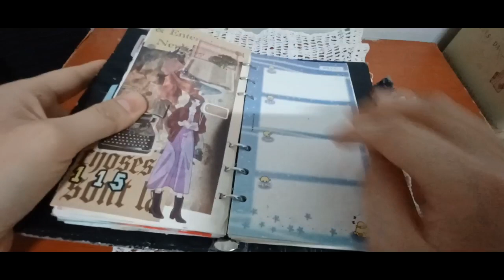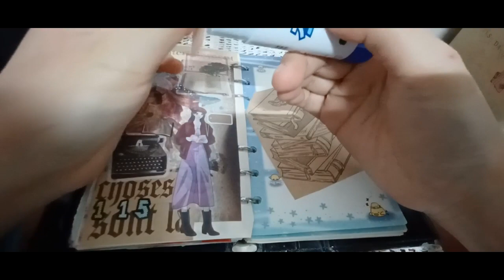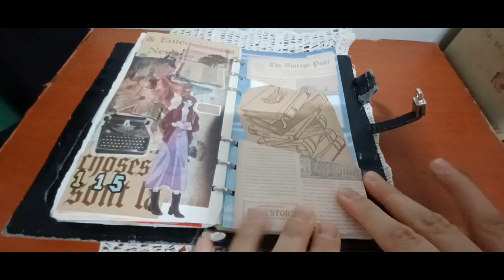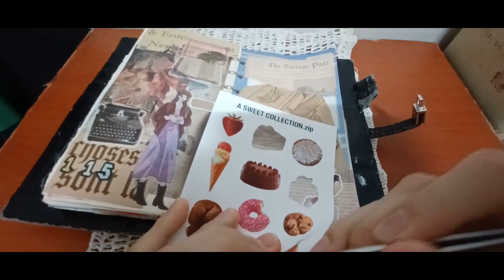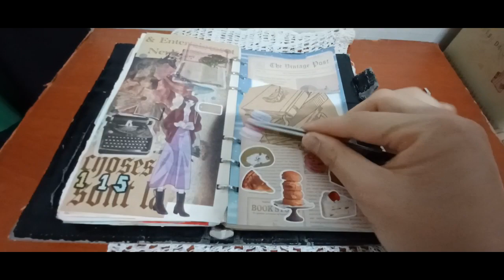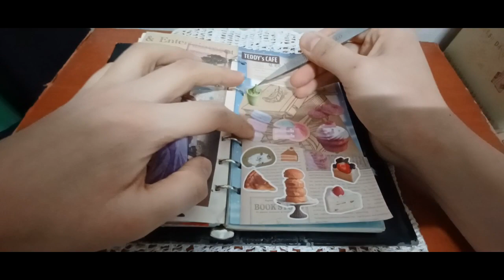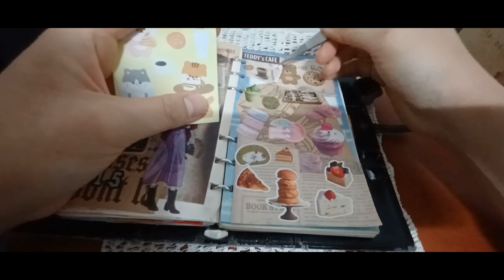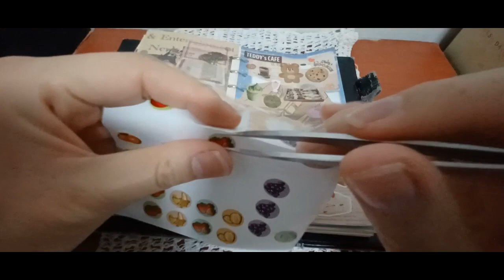2024 다꾸ASMR 빈티지감성디저트테마 2024 Dakku ASMR Vintage Sensitive Dessert Theme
안녕하세요골드님&시청자팬분반갑습니다미시카에요저의채널에방문해주셔서고맙습니다이번영상은바로2024다꾸ASMR빈티지감성디저트테마입니다이번다꾸는빈티지감성디저트테마로만들어보았어요빈티지감성으로만들어본디저트테마라조금색다르게느껴질것같아요우리골드님이랑시청자분들은어떤디저트를좋아하시나요저는개인적으로과일찹쌀떡이랑오믈렛같은디저트그리고미니케익이랑조각케익을좋아해요다들어떤디저트를좋아하시는지댓글에남겨주셔도좋습니다이번다꾸도만들면서나름편안하게힐링한기분이었어요다꾸를왜하는지알겠더라고요힐링이랑편안하게즐기고싶어서하는것같아요어떤다꾸테마새롭게도전하고싶은맘이들어서다음에도열심히만들어볼려고요그럼편안하게즐기시면서힐링하셨으면좋겠어요고맙습니다저의영상을보시고조금이나마힘이되시길바래요감사합니다구독과좋아요는큰힘이됩니다저의영상이재미있으셨다면구독&좋아요&알림설정을하셔서새로운비디오를시청하세요저의또다른채널인카카오TV Misika(미시카ASMR)채널도많이방문해주시고시청해주세요저의랜선아빠이신한국아빠피터님을소개할께요현재이분은DadASMR(아빠ASMR)과다양한분야를하고계세요ASMR이란백색소음으로자율감각쾌락반응으로뇌를편안하게해주고심리적으로안정을주는소리에요예를들어물소리&바람소리가대표적이에요유튜브PETER아저씨의옥탑방ASMR을검색하셔서영상을보시고재미있으시다면구독을눌러주시고알림설정도해주세요감사합니다네이버TV산타파파틱톡에선피터ASMR.피터부계도많이응원해주시고팔로우해주세요고맙습니다
Hello, Gold and viewers. Nice to meet you. Thank you for visiting my channel. This video is 2024 DACUUM ASMR Vintage Sensitive Dessert Theme. This time, I made it into a vintage-sensory dessert theme. It's a vintage-sensory dessert theme, so I think it'll feel a little different. What kind of dessert do you like, Gold and viewers? Personally, I like sweet rice cake, desserts such as omelets, mini cakes, and sliced cakes. You can leave comments on what kind of dessert you like. It was a refreshing feeling while meeting me this time. I can see why I'm trying to do it again because I want to enjoy healing and comfortably. If you want to try a new theme again, I'm going to try my best next time. Then, I hope you enjoy it and heal yourself. I hope you watch my video and I hope it gives you a little strength. Currently, he is working in various fields with Dad ASMR. ASMR is a white noise that makes your brain comfortable and psychologically stable with autonomous pleasure reactions. For example, the sound of water & wind is representative. Like the sound of water & wind. If you enjoyed my video, it gives a lot of strength. I will introduce my online father, Korean Dad Peter. For example, he is a white noise. It is a sound that makes your brain comfortable and the sound of wind. On Naver TV Santa Partik Talk, please show a lot of support and follow Peter ASMR.